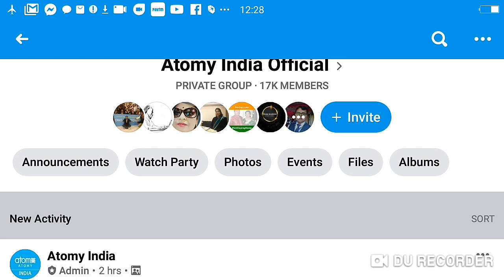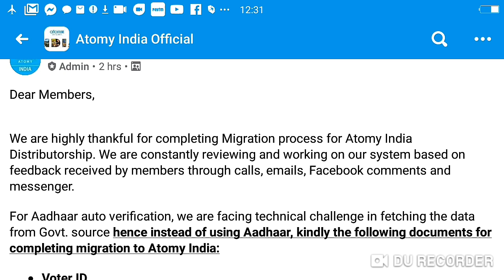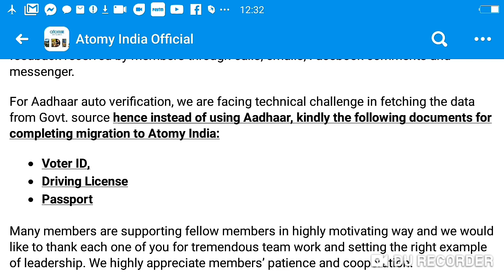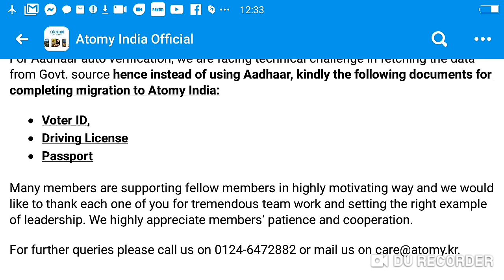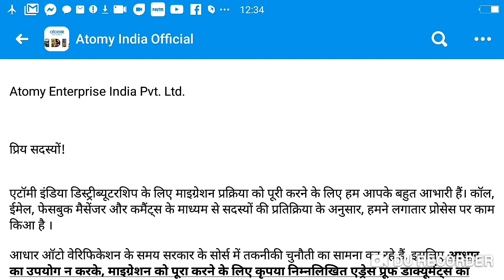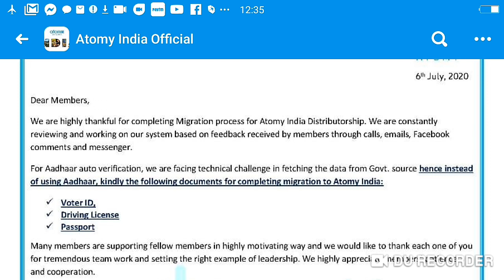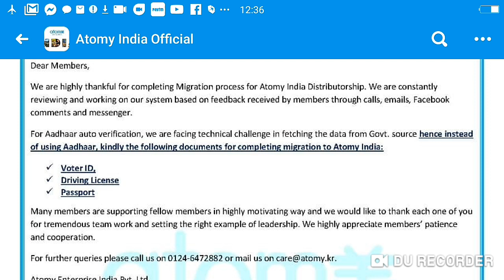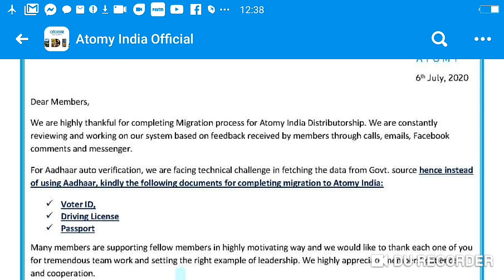Atomy India KYC Latest Updates For Address ID Verification Use Voter ID, Driving License, Passport